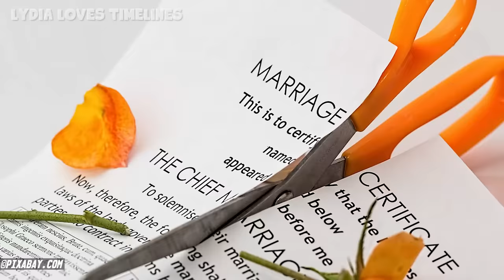The Complete Bonnie Swanson Family Guy Timeline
In this video we look at the entire timeline of Bonnie Swanson from Family Guy. Created by Seth MacFarlane and voiced by Jennifer Tilly, we look at Bonnie's history, her entire life story, her past and future. Taking a look at the Family Guy cutaways, as well as Family Guy full episodes, I've put Bonnie's life in chronological order. From season 1 to the newest Family Guy season. I look at her marriage to Joe Swanson, and her relationship to the Griffin family.

We also look at the funny Family Guy moments from Peter, Lois, Chris, Meg, Brian and Stewie Griffin. As well as other Family Guy characters from Quahog Rhode Island like Quagmire and Joe Swanson.